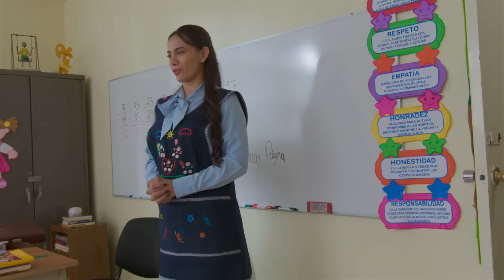Rechazan a Nico en la escuela porque es hijo de 'Lady Cucaracha' | LADY CUCARACHA 3/4| LRDG